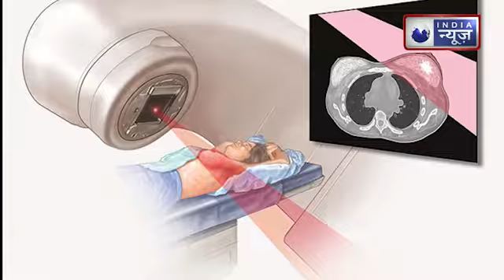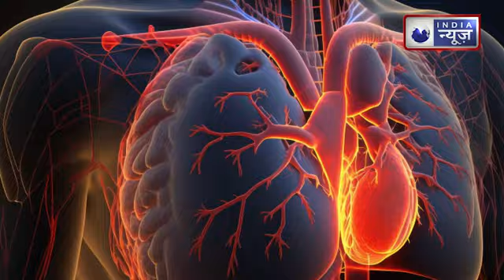Cancer: कैंसर के इलाज के दौरान बढ़ जाता है किन बीमारियों का खतरा? जानिए पूरी जानकारी!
Cancer: कैंसर के इलाज के दौरान किन बीमारियों का बढ़ जाता है खतरा? हेल्थ एक्सपर्ट से जानें असली कारण कैंसर बेहद ही गंभीर बीमारी है... कैंसर से पीडित लोगों को काफी परेशानियों का सामना करना पड़ता है... लेकिन उससे भी ज्यादा परेशानी तब होती है!
Cancer: The risk of which diseases increases during cancer treatment? Know the real reason from the health expert. Cancer is a very serious disease... People suffering from cancer have to face a lot of problems... But even more problems occur when.